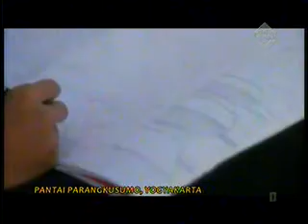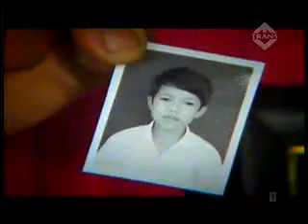Indigo Trans TV Eps. -Raka- (9 Juni 2012) Part 2